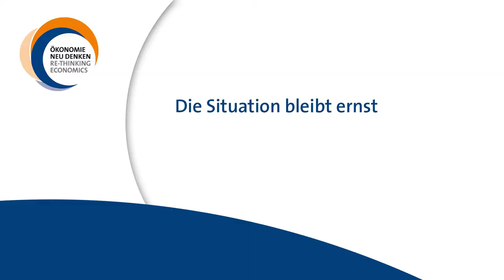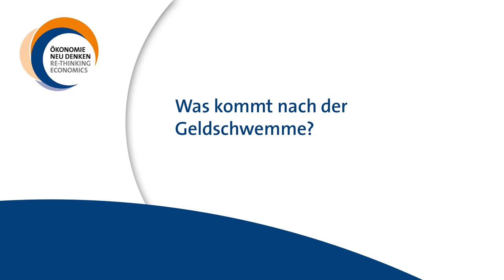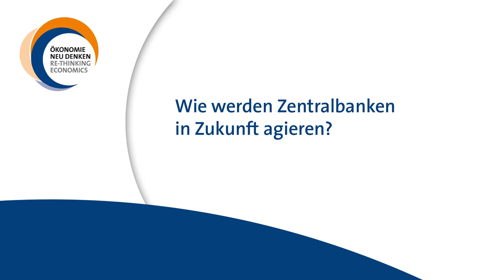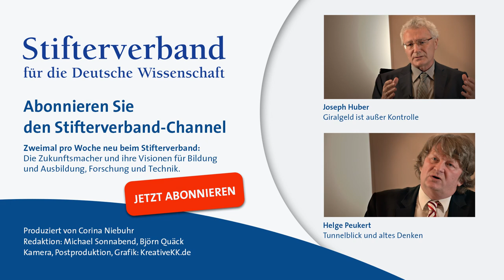Marcel Fratzscher: Risiko gegen Risiko getauscht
War die Politik der Geldschwemme die richtige Antwort auf die Finanzkrise? Marcel Fratzscher, Präsident des Deutschen Instituts für Wirtschaftsforschung, meint dazu: Ja, aber ... Wenn die Krise zum Alltag wird, birgt das neue Risiken.